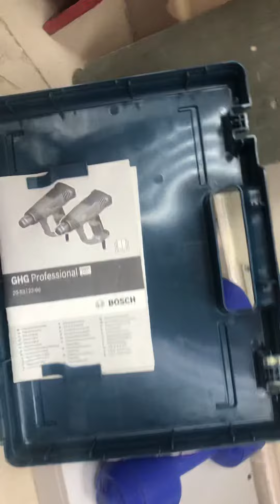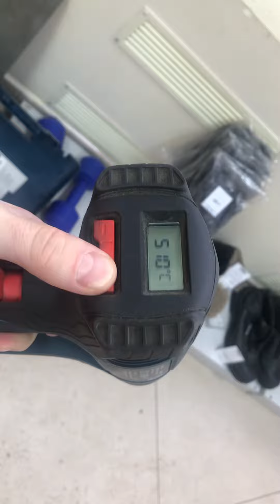8 ноября 2022 г.